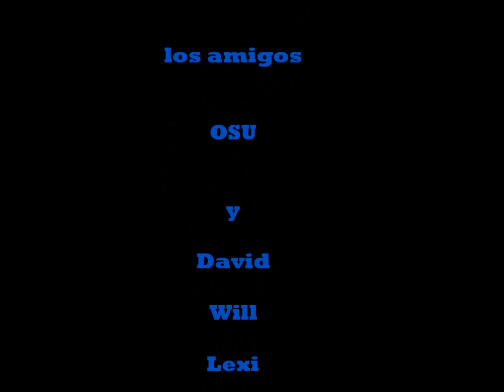Cinco de Mayo Documentario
spanish project. interviewing college students at OSU